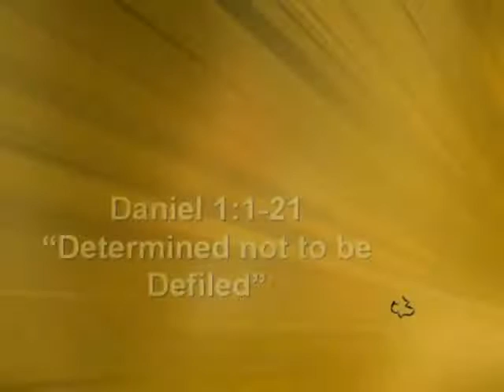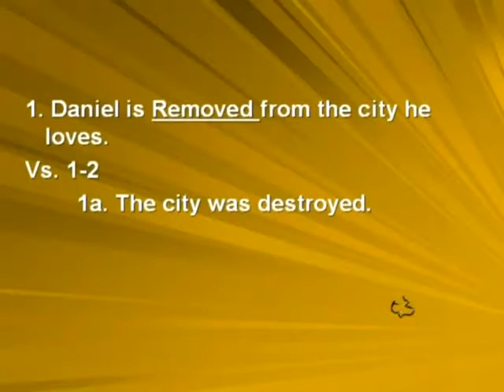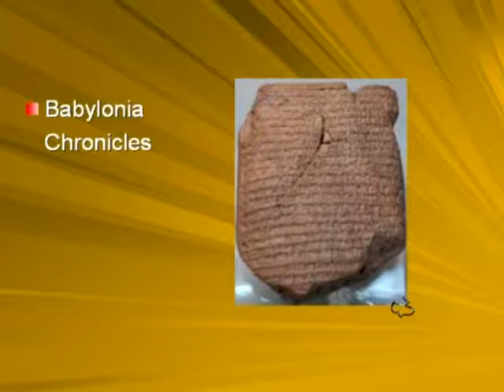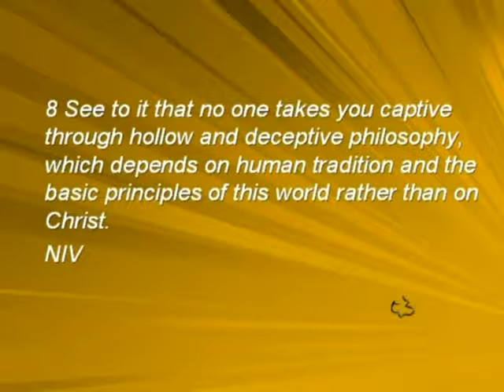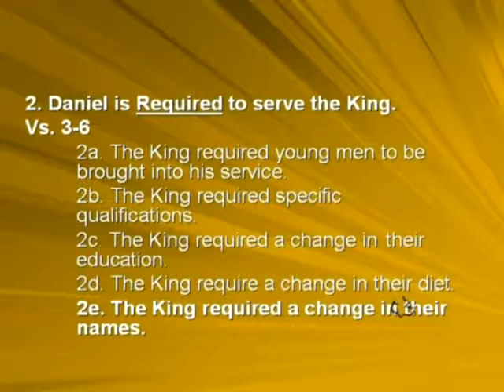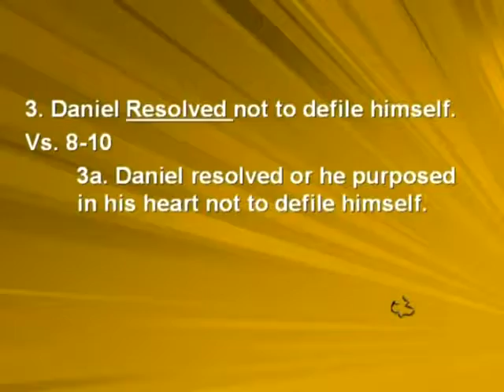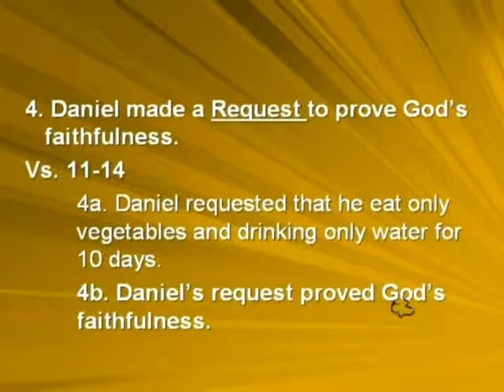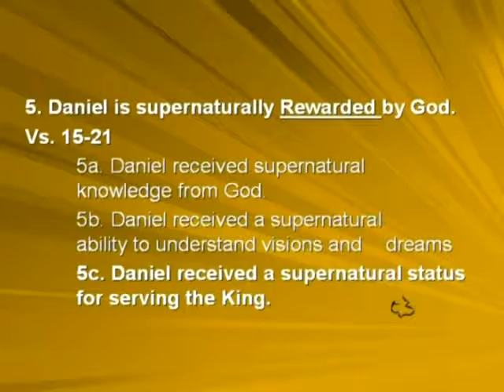Old Testament - Daniel 1:1-21 - (Determined not to be Defiled)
Old Testament - Daniel 1:1-21 - (Determined not to be Defiled) - CC Windward - Pastor Tim

Old Testament - Daniel 1:1-21 - (Determined not to be Defiled) - Calvary Chapel Windward - OAHU, HAWAII - Pastor Tim Newman

PASTOR TIM's NOTES:

Daniel 1:1-21
“Determined not to be Defiled”
Everything is built around the key verse.
Vs.8 But Daniel resolved not to defile himself
NIV
1. Daniel is Removed from the city he loves.
Vs. 1-2
1a. The city was destroyed.
It was in the 3rd year of the rein of Jehoiakim.
The Jews had refused to repent and obey the Lord, so (as Jeremiah had warned)
the Babylonian army came in and conquered the land.
The city is destroyed by Nebuchadnezzar
Nebuchadnezzar attacked Jerusalem in August 605 BC.
Nebuchadnezzar returned to Judah a second time in 597 B.C. in response to Jehoiachin’s
rebellion.
Nebuchadnezzar returned to Judah a third time in 588 B.C.
After a long siege against Jerusalem the city walls were breached, the city destroyed,
and the temple burned in the year 586.
1b. The Temple was desecrated.
Articles from the temple are taken to a temple in Babylon.
2. Daniel is Required to serve the King.
Vs. 3-6
2a. The King required young men to be brought into his service.
This is an attempt to assimilate them into the culture. Rom 12:2
2b. The King required specific qualifications.
2c. The King required a change in their education.
Why? The King wanted to change the way they thought.
Col 2:6-8
2d. The King required a change in their diet.
Why? The King wanted to change their social customs.
2e. The King required a change in their names.
Why? The King sought to change their religious convictions.
Each of the four boys had God’s name in his own name.
Daniel “God is my judge”
Hananiah “Jehovah is gracious”
Mishael “Who is what God is”
Azariah “Jehovah is my helper”
The names he gave the four men signified that they were to be subject
to Babylon’s gods.
3. Daniel Resolved not to defile himself.
Vs. 8-10
3a. Daniel resolved or he purposed in his heart not to defile himself.
It is a personal decision and commitment.
3b. Daniel resolved to obey God’s Word.
His obedience was based on the word of God.
His convictions were scriptural.
4. Daniel made a Request to prove God’s faithfulness.
Vs. 11-14
4a. Daniel requested that he eat only vegetables and drinking only water for 10 days.
4b. Daniel’s request proved God’s faithfulness.
What if they didn’t look better at the end of the 10 days?
Would Daniel then eat from the King’s table?
5. Daniel is supernaturally Rewarded by God.
Vs. 15-21
5a. Daniel received supernatural knowledge from God.
5b. Daniel received a supernatural ability to understand visions and dreams.
5c. Daniel received a supernatural status for serving the King.
 Daniel made a personal commitment to not be conformed to the pattern of this world.
 Daniel made a commitment to live his life and make his decision based on scripture.
God had called Israel to be a light unto the Gentiles but instead of transforming the culture,
the culture had transformed them.
Daniel becomes the example of how a believer who is resolved to not defile himself can
transform the culture around him.